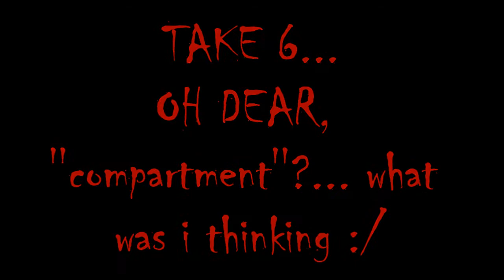F.O.B Productions - THE SEE-SAW: SAW SPOOF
[F.O.B (Fresh Off The Boat) .] I am the Narrator in this, actors in this are my cousins.. basically we were bored and decided to do a spoof for the movie SAW. Much of the acting and lines are unsripted and improvised.. so yup :) Yawl ,may find this a lil cheesy, but hey! this is a just for fun video! I want you to know that editing this video took me like.. FOREVER! so appreciate and don't hate..and finally, Enjoy :)